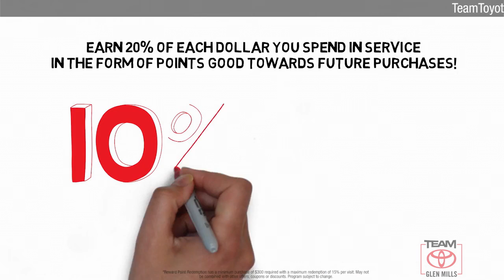Certified 2017 Toyota RAV4 XLE, GLEN MILLS, PA GMPL6963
TeamToyotaGlenMills.com

Your safety is our Top Priority. We are constantly sanitizing our vehicles, offices, showroom, etc. Our delivery drivers will sanitize the vehicle before taking it to you. Drivers will wear a mask & gloves & will re-sanitize the vehicle before exiting. Any remaining paperwork will be carefully handled & delivered to the customer for completion, all while maintaining a safe social distance of no less than 6 feet. If you require additional safeguards, please reach out to our team.Includes 1 Year Complimentary Maintenance & Roadside Assistance, Free Yearly PA State Inspection plus our Team Mate Rewards program gives you 20% back in the form of reward points for every dollar spent in our service department. Each point is worth $1 and may be used towards future vehicle service, future vehicle purchases, accessories and tires. ***We want you to be Part of the Team!Backup Camera, Bluetooth, Alloy Wheels, Moonroof, ***NEWLY RENOVATED FACILITIES***, RAV4 XLE, AWD, Ash w/Fabric Seat Trim, Auto High-beam Headlights, Distance-Pacing Cruise Control, Front dual zone A/C, Front Sport Seats, Fully automatic headlights, Heated door mirrors, Outside temperature display, Power door mirrors.CARFAX One-Owner. Certified. 2017 Toyota RAV4 Magnetic Gray Metallic XLE 2.5L 4-Cylinder DOHC Dual VVT-i 6-Speed Automatic AWD 22/29 City/Highway MPGToyota Combined Details:* Vehicle History* Transferable Warranty* Limited Comprehensive Warranty: 12 Month/12,000 Mile (whichever comes first) from certified purchase date. Battery Warranty 8 years/100,000 miles (whichever comes first) from original date of first use when sold as new. Fuel Cell Vehicle Warranty 8 years/100,000 mile (whichever comes first) on key fuel cell components. Roadside Assistance for 1 Year (for Toyota Certified Used Hybrids program), Limited Comprehensive Warranty: 12 Month/12,000 Mile (whichever comes first) from certified purchase date. Roadside Assistance for 1 Year (for Toyota Certified Used Vehicles program)* Powertrain Limited Warranty: 84 Month/100,000 Mile (whichever comes first) from TCUV purchase date* Warranty Deductible: $50* Roadside Assistance* 160 Point Inspection (for Toyota Certified Used Vehicles program), 174 Point Inspection (for Toyota Certified Used Hybrids program)Thanks for shopping Team Toyota of Glen Mills. We have helped many customers in or near Glen Mills, find the New or Pre-Owned Toyota of their dreams! We know that prospective customers are extremely well educated when researching their next vehicle. Team Toyota of Glen Mills has made it easy to get all the available vehicle information so you can spend less time researching and more time enjoying your purchase. We offer Toyota service & parts, an online inventory, and outstanding financing options, making Team Toyota of Glen Mills your preferred dealer.ASH FABRIC SEAT TRIM, MAGNETIC GRAY METALLIC, MUDGUARDS, BODY SIDE MOLDINGS

[RLVID:7976:191cf92ece469f4f:40783a6ad3f99d8d:1]